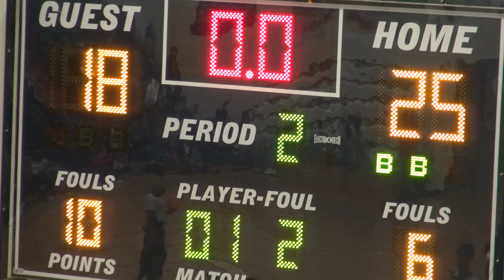Rolesville vs Knightdale Boys Basketball I 2020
Rams beat Knights in NAC VI action